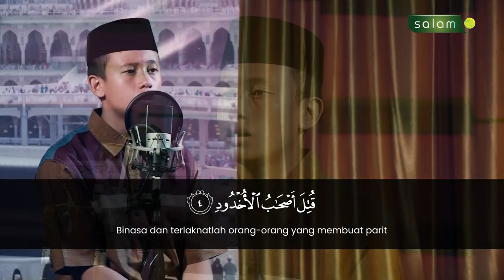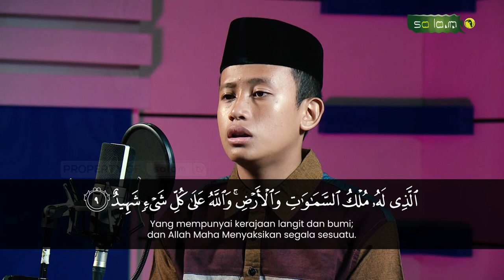QUR'AN SURAH AL BURUJ AYAT 11 - Cemerlang Al Fathan Sijabat